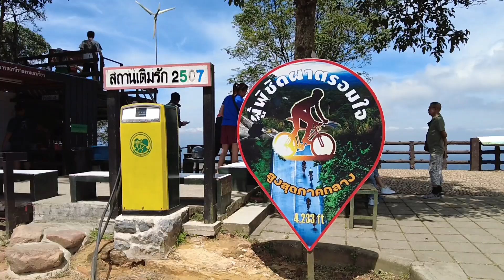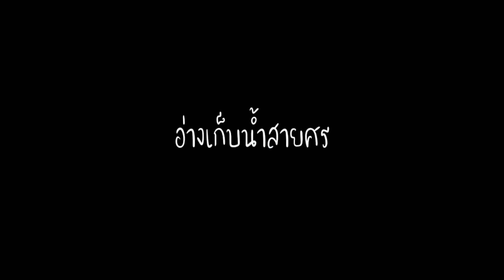อุทยานแห่งชาติเขาใหญ่ ครั้งที่6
มากี่ครั้ง ไม่เคยผิดหวัง วิวสวยและแปลกตาทุกครั้งที่มา
รอบนี้ ได้ ช่อง MT Rider มาร่วมทริปด้วยกัน ไปชมความสวยงามกันครับ
*ผาตรอมใจ
*ผาเดียวดาย
*อ่างเก็บน้ำสายศร

"พิกัดอุปกรณ์ ที่ใช้ออกทริป"

หูฟัง ติดหมวกกันน็อค Parani M10